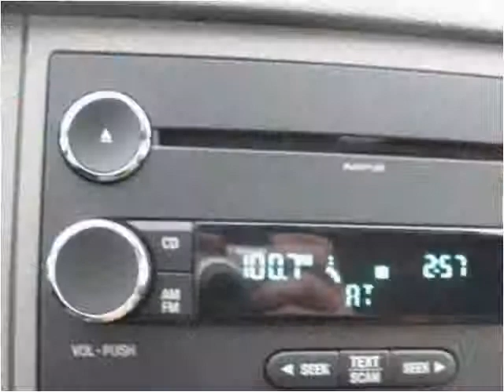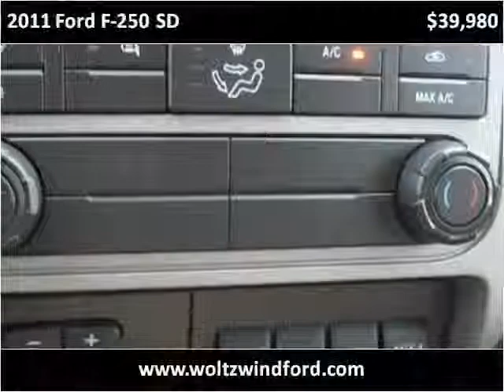2011 Ford F-250 SD Used Cars Pittsburg PA